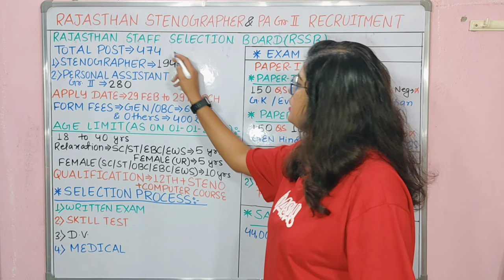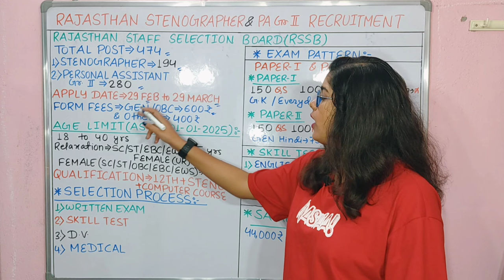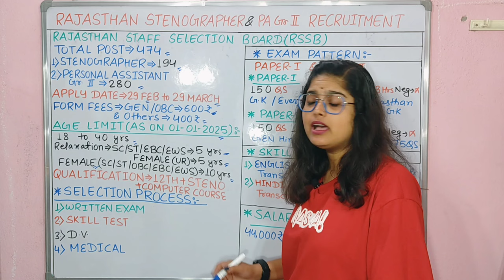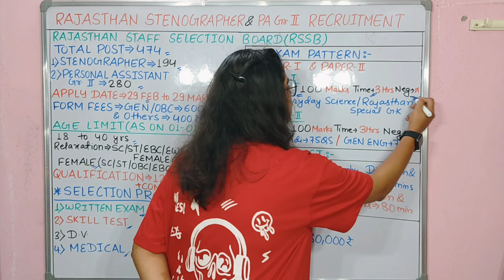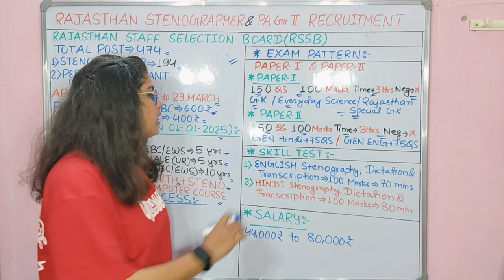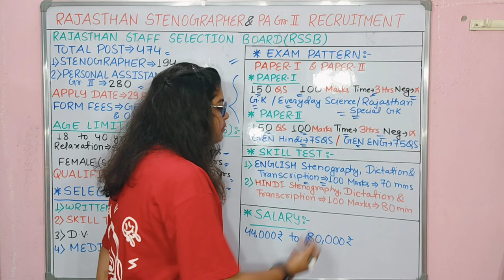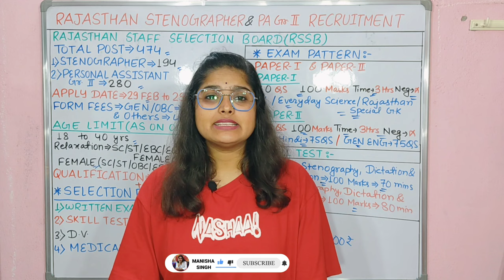Rajasthan stenographer vacancy 2024 | Rajasthan personal assistant vacancy 2024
राजस्थान नया भर्ती 2024 | Rajasthan stenographer vacancy 2024 | Rajasthan personal assistant vacancy 2024

rssb stenographer vacancy 2024
rssb stenographer
rssb stenographer vacancy 2023
rssb stenographer latest news
rssb stenographer syllabus
rssb steno update
rssb stenographer latest news today
rssb steno vacancy 2024
rssb steno vacancy
rssb stenographer salary
rajasthan stenographer vacancy 2024
rajasthan stenographer bharti
rajasthan stenographer
rajasthan stenographer ka form kaise bhare
rajasthan stenographer vacancy 2024 form fill up
rajasthan stenographer vacancy 2023
rajasthan stenographer job profile
rajasthan stenographer form fill up
rajasthan stenographer syllabus
rajasthan steno vacancy 2023
rajasthan personal assistant vacancy
rajasthan personal assistant
rajasthan personality
rajasthan famous personalities
rajasthan junior personal assistant syllabus
rajasthan high court personal assistant vacancy 2024
rajasthan royal personality
rajasthan high court personal assistant ka syllabus
rajasthan junior personal assistant vacancy
rajasthan block research person bharti
rajasthan stenographer salary
rajasthan stenographer syllabus
rajasthan stepwell
rajasthan stenographer
rajasthan stenographer vacancy 2024 in hindi
rajasthan stenographer vacancy 2024 syllabus
राजस्थान स्टेनोग्राफर वैकेंसी 2023
rajasthan stereotypes
राजस्थान स्टेनोग्राफर सिलेबस
Rajasthan stenographer vacancy 2024 notification
Rajasthan stenographer vacancy 2024 date
Stenographer vacancy 2024 Syllabus
Rajasthan stenographer vacancy 2024 apply online
What is the syllabus for Rsmssb Stenographer 2024?
What is the age limit for Rajasthan Steno?
What is the salary of government stenographer in Rajasthan?
How can I become a stenographer in Rajasthan?

होम गार्ड नया भर्ती 2024 होमगार्ड नया भर्ती राजस्थान होमगार्ड नया भर्ती दिल्ली होमगार्ड नया भर्ती यूपी होमगार्ड नया भर्ती राजस्थान होमगार्ड नया भारती 2024 यूपी होमगार्ड नया भारती 2024
up home guard new vacancy 2024
delhi home guard new vacancy home guard bharti 2024 home guard new vacancy 2024 delhi home guard vacancy delhi police home guard new vacancy 2024
up home guard bharti 2024 new update
bihar homeguard bharti 2024 new update
home quard new vacancy 2023